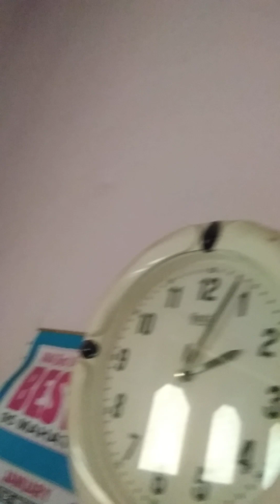Racipe is ঠান্ডার মধ্যে সারাদিন শুধু কাজ আর কাজ।All day in the cold just work and work.💕💕